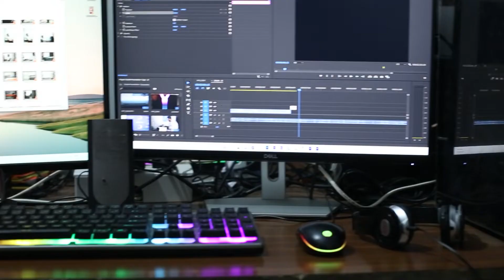D Mediaa Studio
Just like Youtube spaces, we have studio that is open for Public,
Teams can collaborate and create content, that can be posted on Youtube through us or on their own channel.
We are open for dialogue,
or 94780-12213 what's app